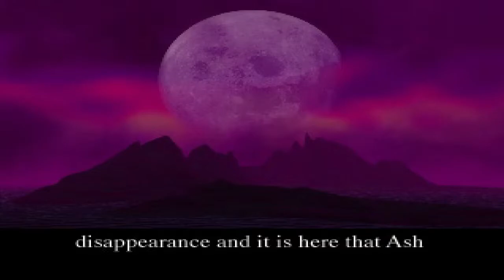Basement Quality - Vandal Hearts (Part 6/38)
Taha, Pat, and Nathan firmly believe that Eleni is history's greatest monster.

Fuck this village, fuck these statues, fuck these villagers, fuck Konami, and most importantly, fuck us as in Basement Quality for this shitty-ass battle